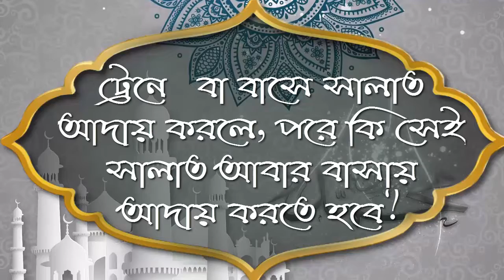ট্রেনে বা বাসে সালাত আদায় করলে, পরে কি সেই সালাত আবার বাসায় আদায় করতে হবে ᴴᴰ┇শাঈখ মাসুম বিল্লাহ আল আ